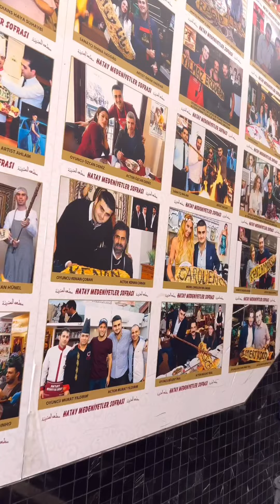مطعم الشيف بوراك في إسطنبول تقسيم: تجربة لا تُنسى في مطعم المدينة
في هذا الفيديو، نأخذكم في جولة داخل مطعم الشيف بوراك الشهير في منطقة تقسيم بإسطنبول. استمتعوا بتجربة الطهي الفريدة التي يقدمها الشيف بوراك، مع أطباقه التركية التقليدية المحضرة بطريقة مميزة. سوف تكتشفون الأجواء الرائعة والخدمة الممتازة في هذا المطعم الشهير، الذي أصبح وجهة محببة للمحليين والسياح على حد سواء.